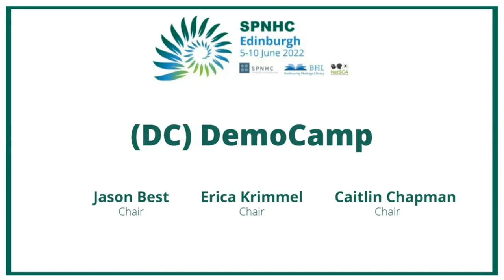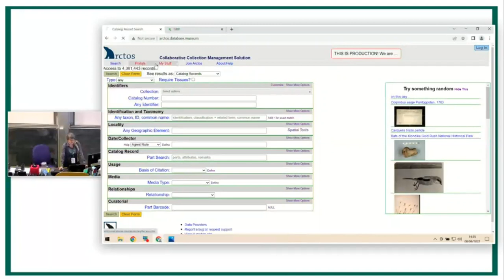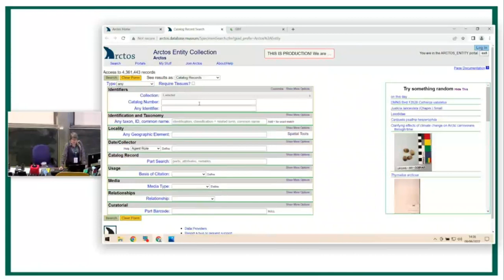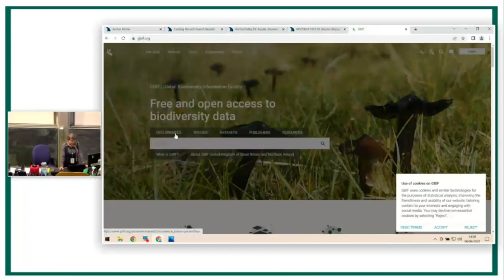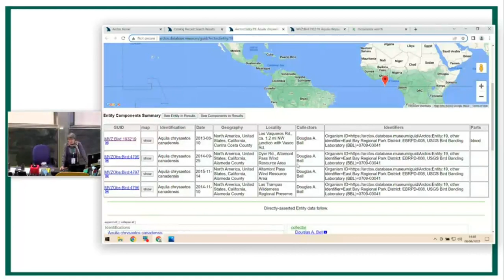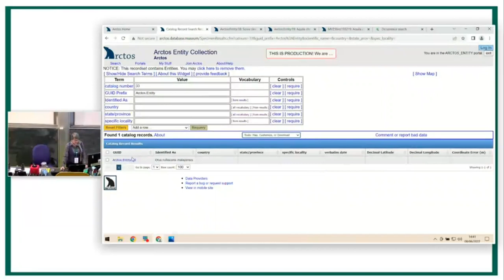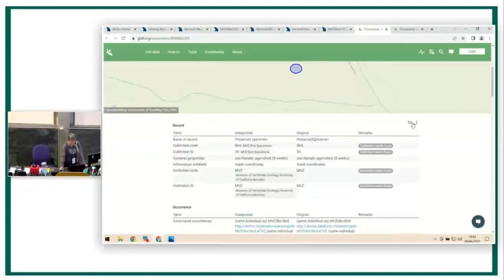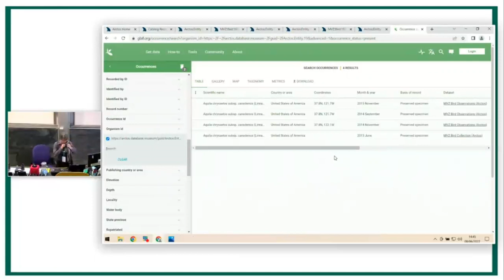SPNHC 2022 Demo Camp - Arctos Entities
Presenter: Teresa Mayfield-Meyer